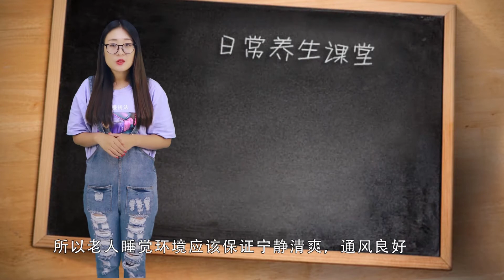春捂秋冻真的正确吗？春季这样穿，做到健康踏春